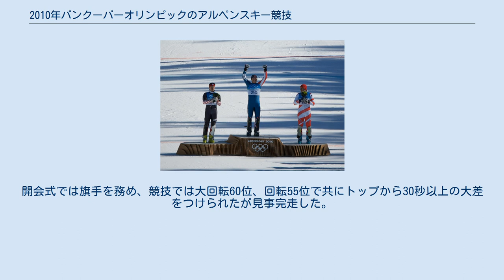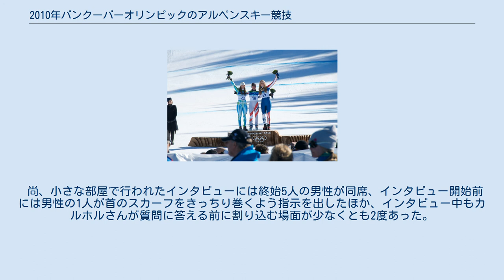2010年バンクーバーオリンピックのアルペンスキー競技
2010年バンクーバーオリンピックのアルペンスキー競技（2010ねんバンクーバーオリンピックのアルペンスキーきょうぎ）は2月13日から27日まで男女10種目が行われた。
 いずれも男女共通 競技時間は太平洋標準時。
日本とバンクーバーとの時差は17時間である。
 男子滑降は大会2日目から、女子複合は大会3日目から、いずれも気温上昇と悪天候による斜面コンディション悪化のため延期された。
 ^ コース不良で男子滑降が延期　気温上昇と降雨で - 47NEWS 2010年2月13日 ^ 女子スーパー複合は18日実施　斜面コンディション悪化 - 47NEWS 2010年2月14日 今大会では、イランからの初となる冬季オリンピックの女子代表選手となったマルジャン・カルホル（en:Marjan Kalhor）が、女子大回転と女子回転に出場した。
イスラム教シーア派を国教とするイランでは保守派の反対が根強かったため、冬季オリンピックの女子代表選手の出場を認めていなかったが、今大会に女子選手が初出場するということで世界からも注目を浴びた。
カルホルはテヘランに近いキャラジで生まれ、家族全員がスキーに親しみ、自身も4歳で初めてスキーを経験したという。
尚カルホルはイスラム教の教えに則り、髪や体を覆うことを義務付けられ、ヘジャブの上からヘルメットを被り競技に参加。
開会式では旗手を務め、競技では大回転60位、回転55位で共にトップから30秒以上の大差をつけられたが見事完走した。
 尚、小さな部屋で行われたインタビューには終始5人の男性が同席、インタビュー開始前には男性の1人が首のスカーフをきっちり巻くよう指示を出したほか、インタビュー中もカルホルさんが質問に答える前に割り込む場面が少なくとも2度あった。